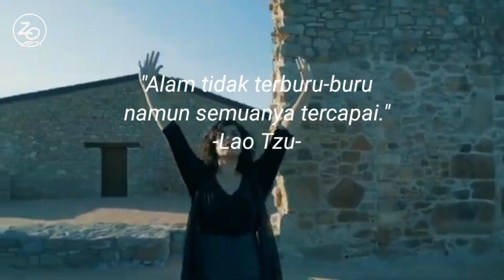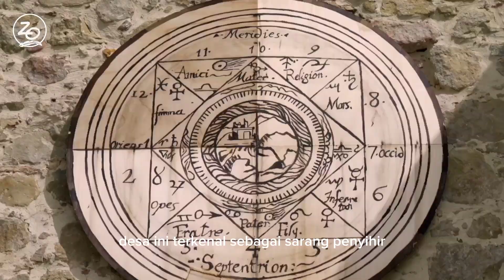Desa terkutuk yang pling di takuti,bahkan menyebut namanya saja membawa sial‼️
Colobraro (Lucano: Culuvrér) adalah sebuah kota dan komune di provinsi Matera, di wilayah Basilicata, Italia selatan.  Kota ini terletak di sebuah bukit tinggi yang mendominasi lembah sungai Sinni